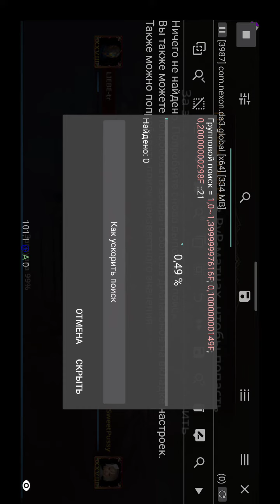COWARDLY WARRIOR 97 kk DPS LEFT THE BATTLE AND RAN AWAY FROM SWEETPUSSY